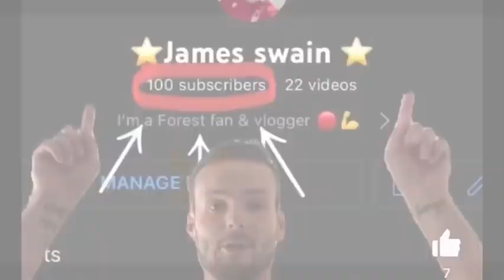BRIGHTON 0-0 NOTTINGHAM FOREST